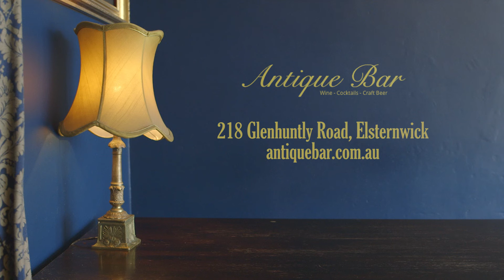Antique Bar finest wine, cocktails & craft beer. Perfect for functions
Antique Bar in Elsternwick is a cocktail, wine bar with a great selection of craft beer. It is perfect for a relaxed drink and is one of Melbourne's finest function and party venues for hire.